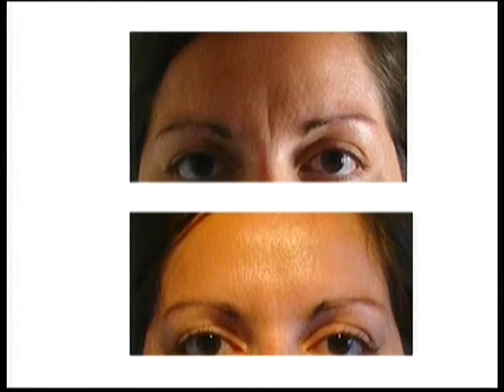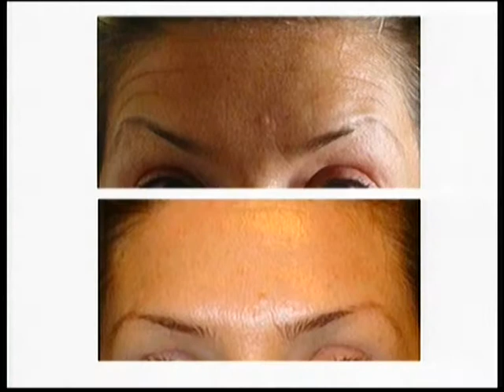Aesthetic Journal Dr. Silvia Fonseca | La Ciudad